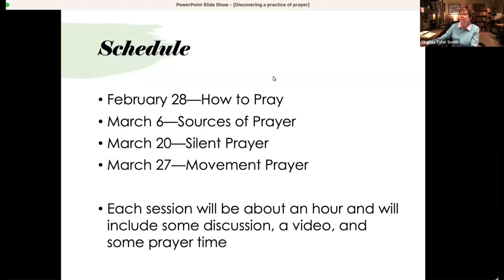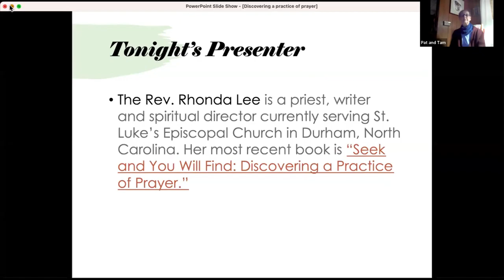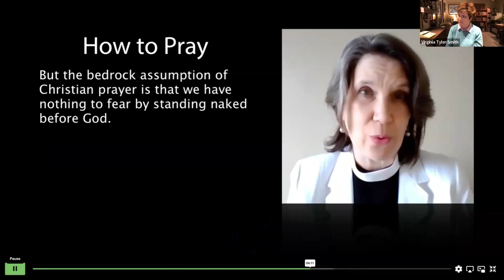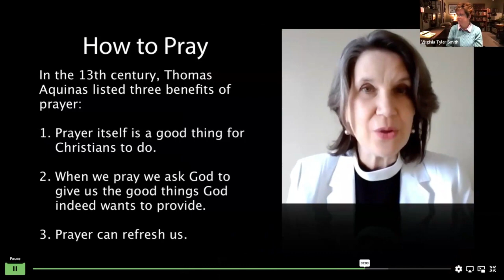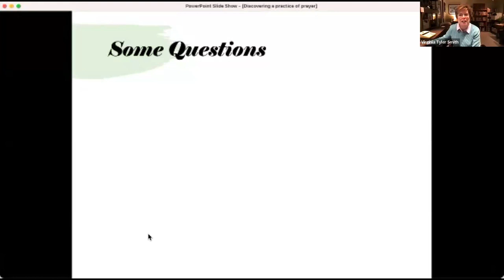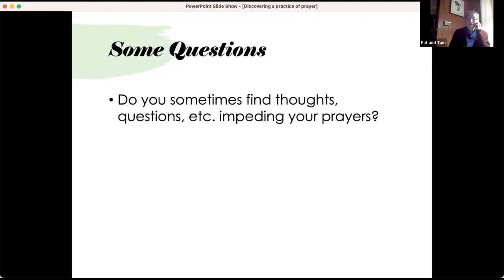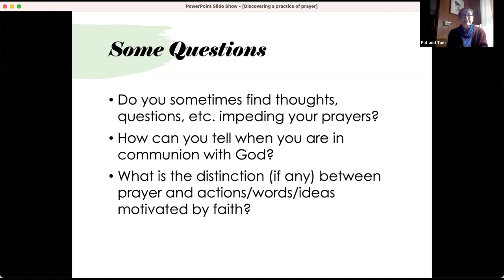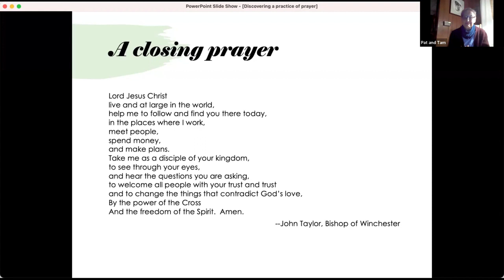How to Pray